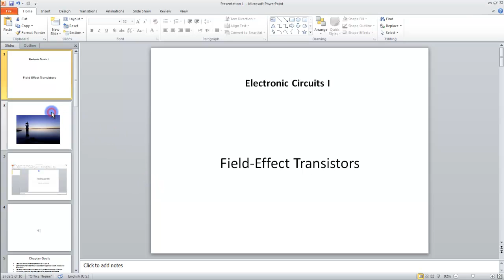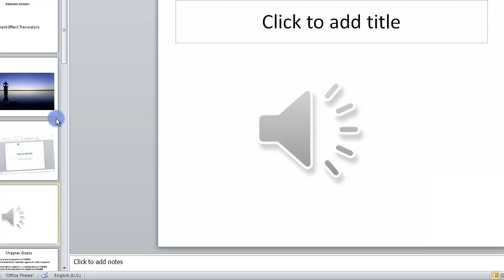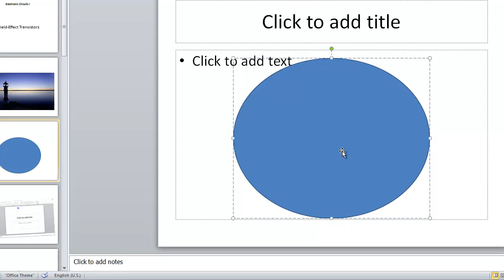4.13 Graphics Manipulation - MS PowerPoint (Urdu) - MS Office 2010 Tutorials